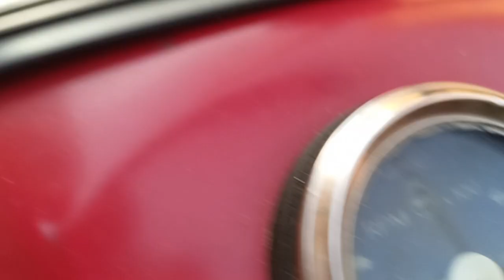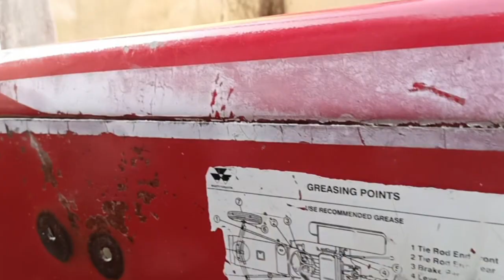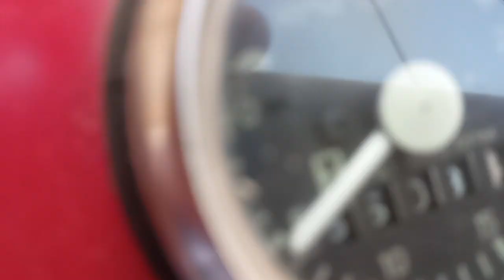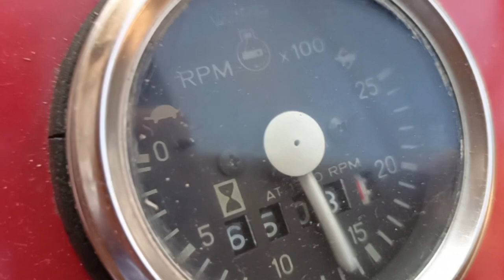बिकाऊ Massey Ferguson 1035 Di for sale मॉडल 2001 ✍️ 8445358290 🙏 26 October 2023